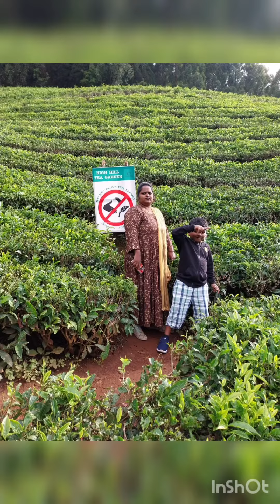Ooty trip # Day 1# Tea estate